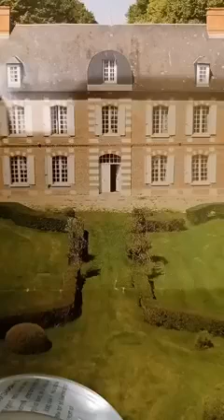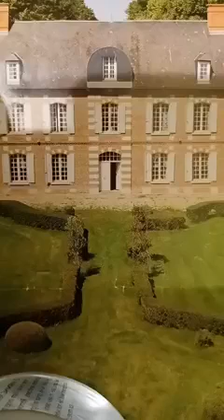REDIFF, L'interprétation du Coran en Arabe et en bambara par l'imam du tawhid wa sunnah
REDIFF,
L'interprétation du Coran en Arabe et en bambara par l'imam du tawhid wa sunnah

📖 درس الشيخ: محمد بابا  سوقونا حفظه الله ورعاه. في *مسجد👈🕌 السلام 2*
L'interprétation du coran
par *Sheikh Madi Baba soukouna* Qu'Allah lui protège
🌗 ليلة🌗 الأحد
📅ا 08 /04 /1443 🇲🇱هجري🌙
📅ا 13 /11 /2021 ميلادي☀️
📚 *تفسير القرآن الكريم*📚
    📝 *سورة النور*
آية: *وعد الله الذين ءامنوا منكم وعملوا الصالحات...(55)*

✍📚 *Tafsir surate 🥀An-Nour*🥀
Le verset *{55}*
بارك الله في الشيخ /ونفع الله به الإسلام والمسلمين. / من فضلكم إستمعوا إلى الدرس بارك الله فيكم وجزاكم الله خيرا👇👇👇